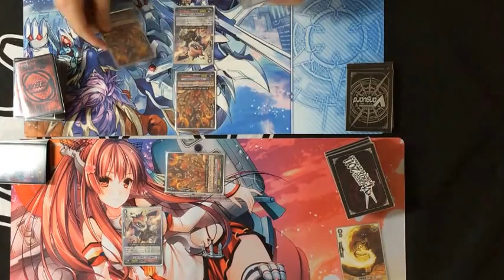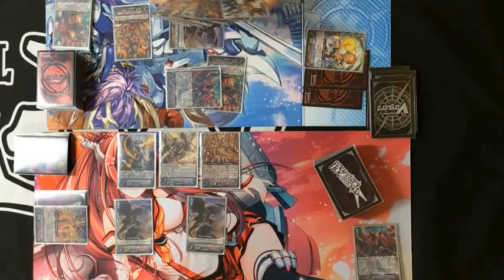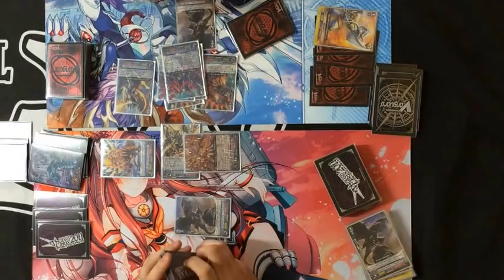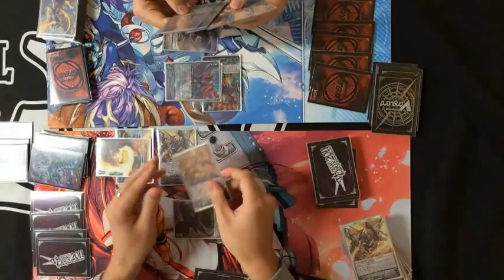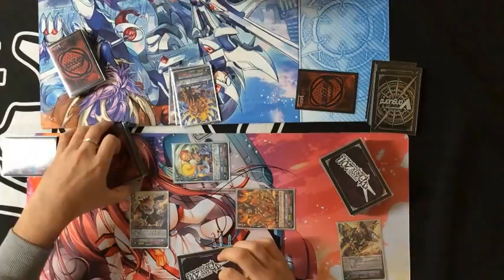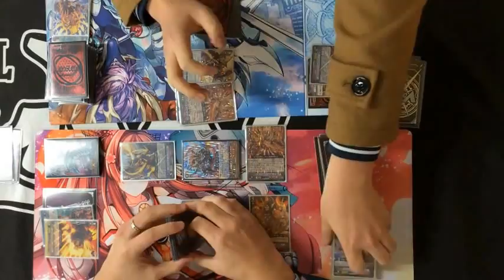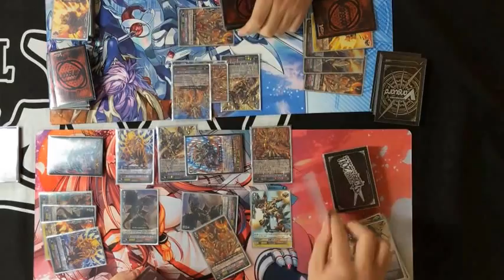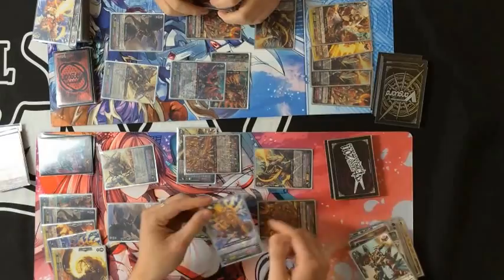【ヴァンガード】さくらVGCS決勝戦【時空超越】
2014/12/7カードショップさくらにて開催
新エキスパンション発売直後のCS決勝戦の様子です